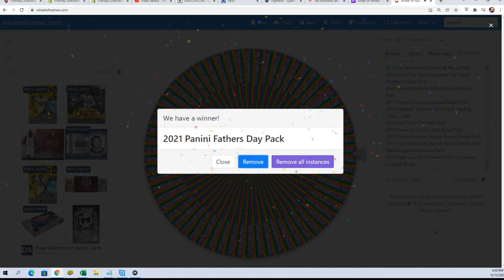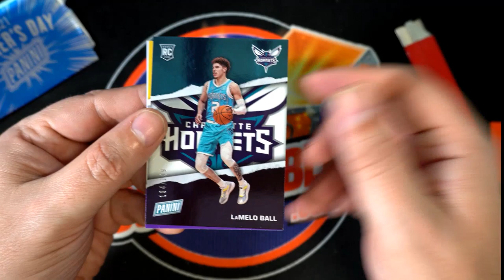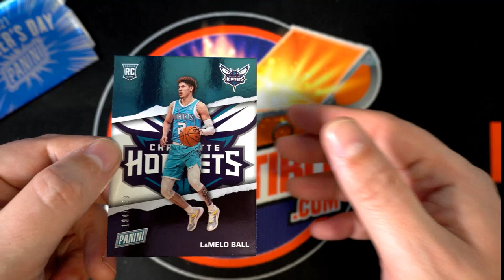JC'S WHEEL SPIN